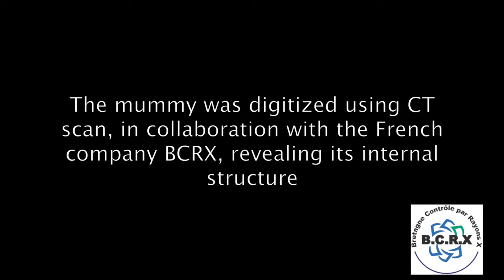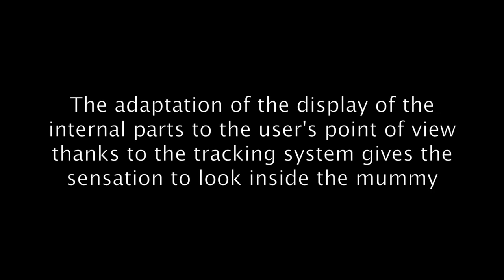סריקה הדיגיטלית של חתול חנוט ממצרים העתיקה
אחרי 2,500 שנה חתול שנחנט במצרים העתיקה נסרק דיגיטלית, ואז התברר: יש לו 3 זנבות, 5 רגליים אחוריות וכדור טקסטיל במקום ראש

מה תוכלו לראות בערוץ היוטיוב של ynet?
המון! ראיונות מרתקים, שידורים מיוחדים, הופעות בלעדיות וכתבות מעניינות ומרגשות